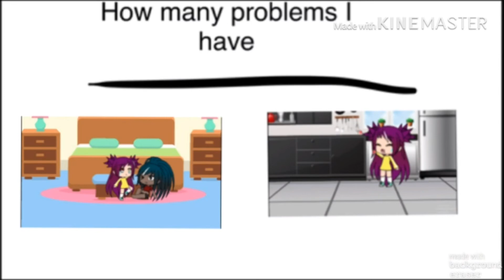Llama with hats